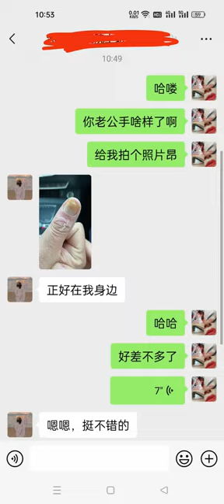イケメンの瞬間を記録 寧城県美崙美容院